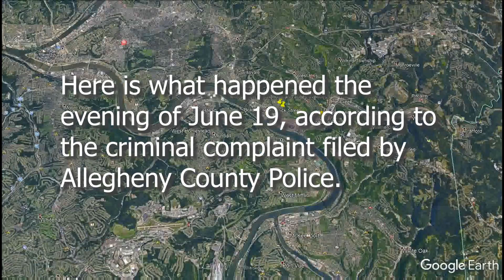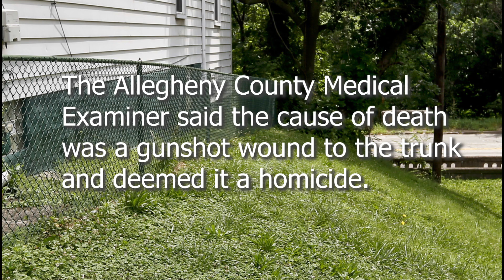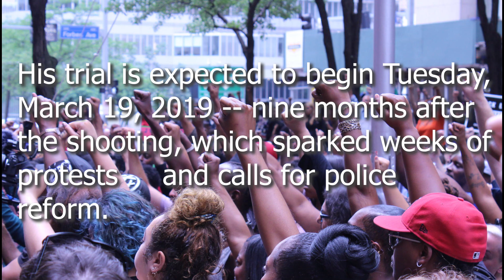What police say happened the night Antwon Rose was killed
A look at what happened leading up to the fatal shooting of 17-year-old Antwon Rose, according to Allegheny County Police's criminal complaint.